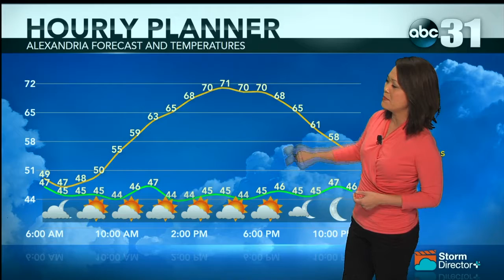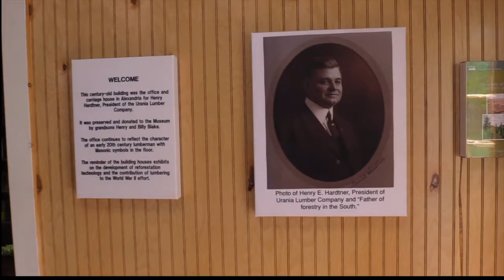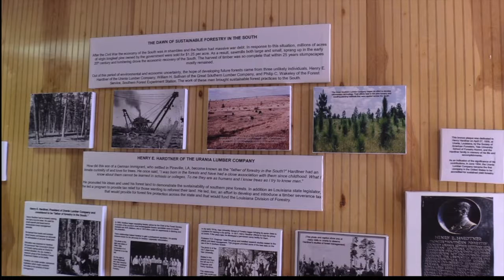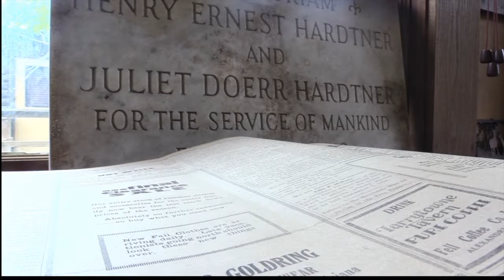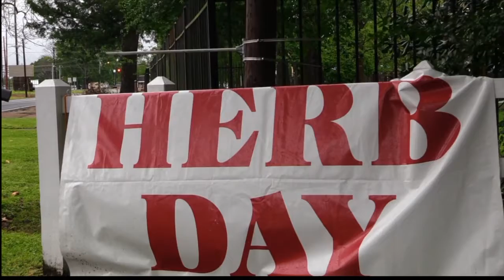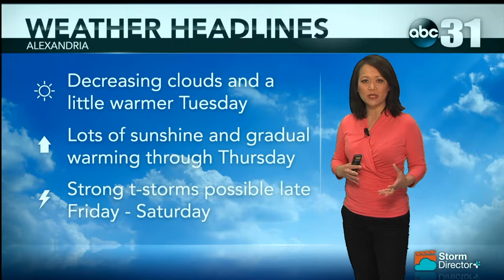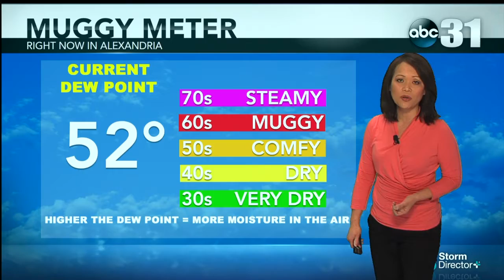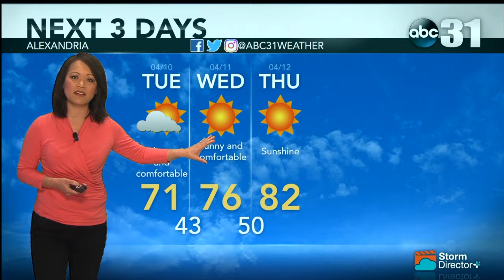KLAX ABC31 NEWS 04/09/18